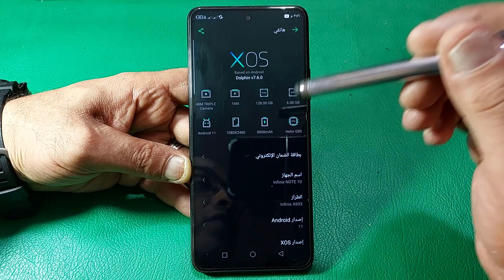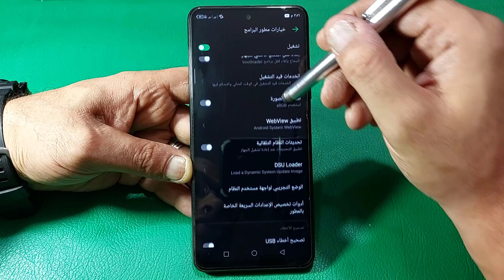طريقتى لمنع تشغيل الكاميرا هاتف إنفينيكس ومنع اختراق الكاميرا بدون برامج هواتف إنفينيكس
تفعيل ميزة قفل الكاميرا بدون برامج لهواتف Android إنفينيكس طريقة قفل الكاميرا ومنع اختراقها للاندرويد بدون برامج إنفينيكس كيفية إيقاف و تشغيل الكاميرامن الهاتف طريقتى لمنع تشغيل الكاميرا  هاتف إنفينيكس